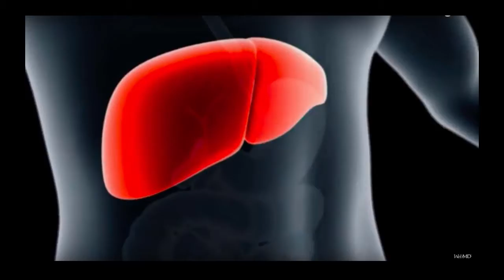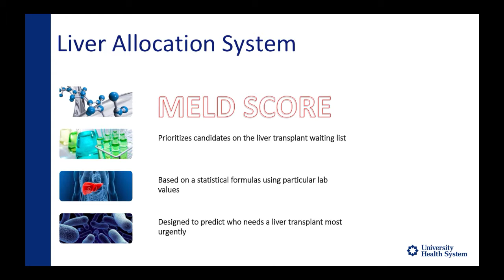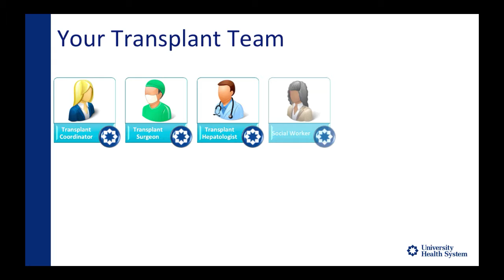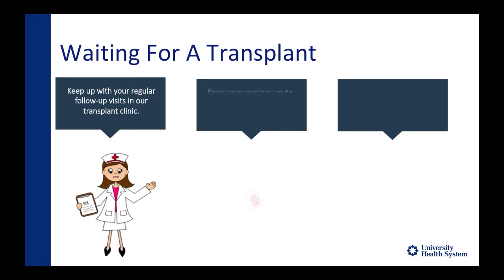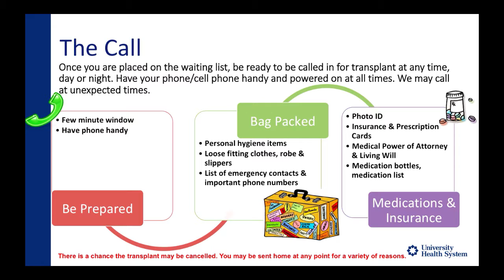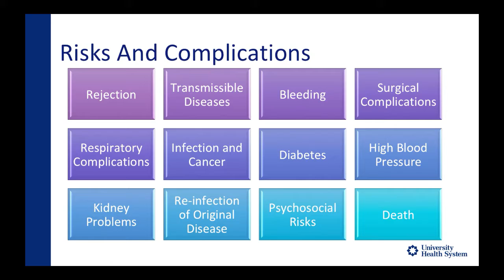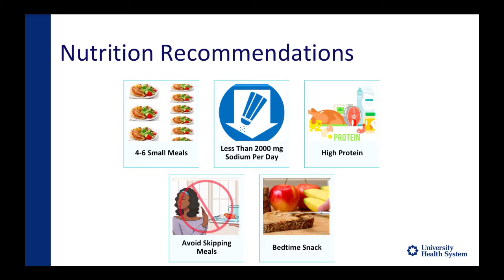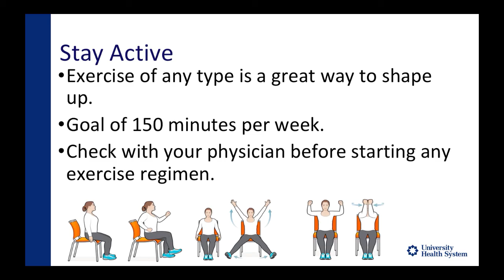Liver Transplant Patient Education + Diet